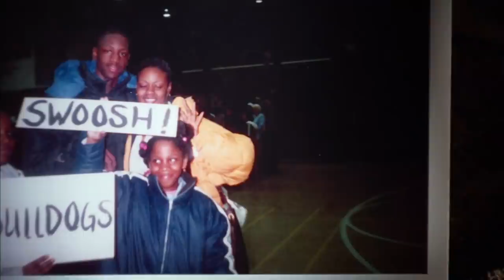D-Wade on his reaction to LeBron to the Heat & still thinking Pat Riley was wrong | The Jump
Dwyane Wade sits down with Rachel Nichols to discuss his documentary "D. Wade: Life Unexpected," the struggles he faced growing up, becoming a father at a young age, his daughter Zaya, his real-time reaction to LeBron James' decision to join the Miami Heat, his exit from South Florida and still believing Pat Riley did the wrong thing, and his three-day jersey retirement extravaganza.